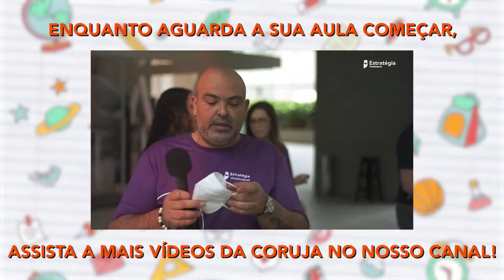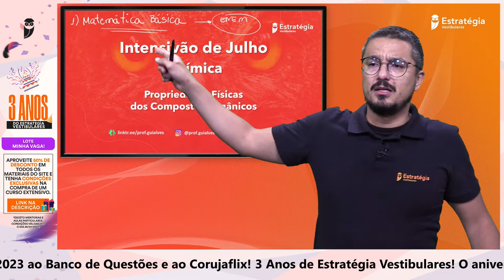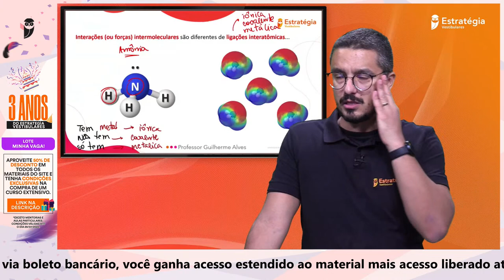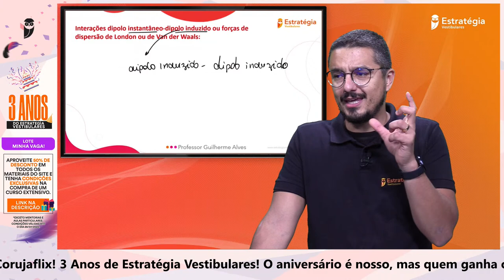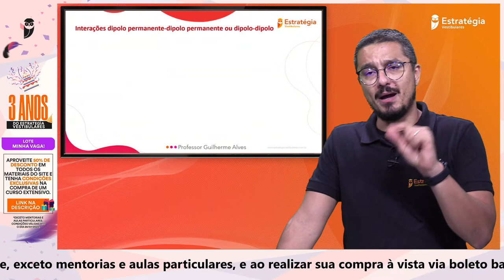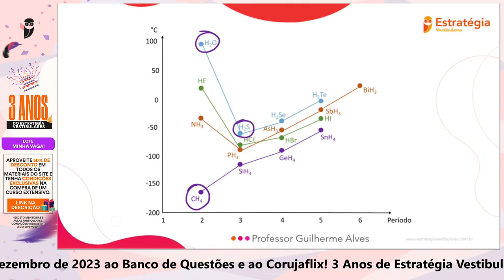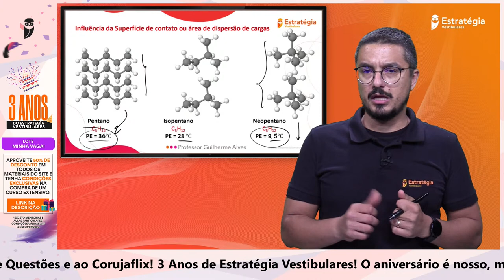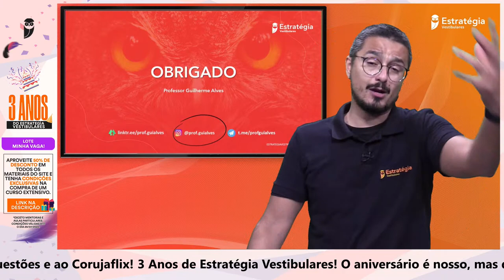Propriedades Físicas dos Compostos Orgânicos - Intensivão de julho Química | Prof. Guilherme Alves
3 Anos de Estratégia Vestibulares! 🦉​🧡​

🎯​ Aproveite 50% de desconto* em todos os materiais do site, e ao realizar a compra de um Pacote Extensivo à vista, via boleto bancário, você ganha acesso estendido ao material mais acesso liberado até dezembro de 2023 ao Banco de Questões e ao Corujaflix!

*Exceto mentorias e aulas particulares.

🦉Aproveite o Banco de Questões GRATUITO para isentos do ENEM!

👉  CONFIRA →   Propriedades Físicas dos Compostos Orgânicos  - Intensivão de julho Química | Prof. Guilherme Alves

📚 Pratique com o MAIOR Banco de Questões focado no ENEM e Vestibulares